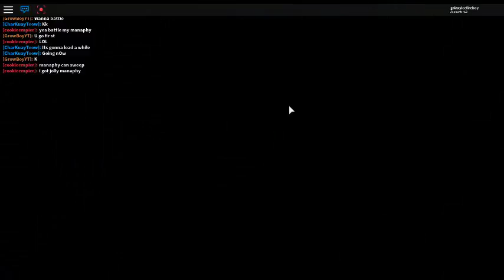robloxapp 20171018 0218212